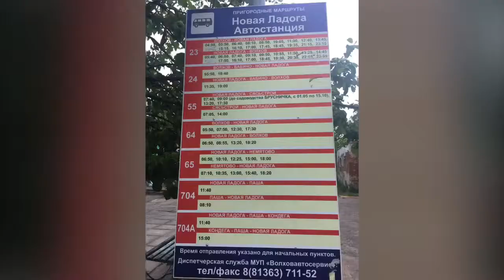Новая Ладога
Новая Ладога летом 2018 года. Николо-Медведевский монастырь и центр города.